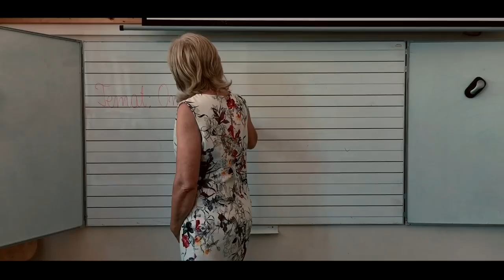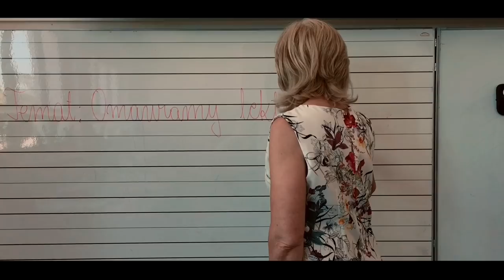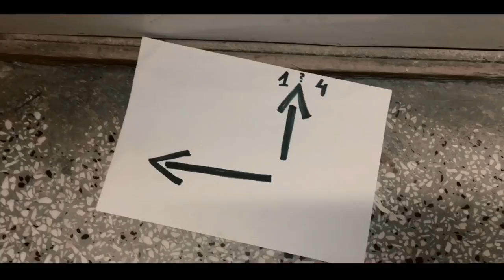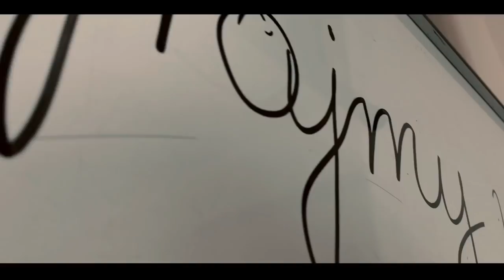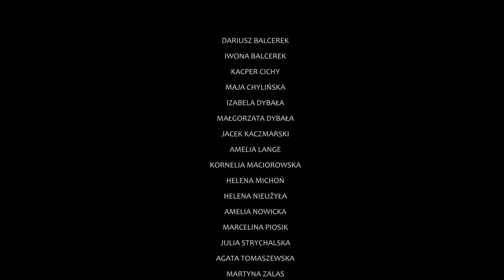KOMÓRKOWCY, film przygodowy (2018) Zespół Szkół nr 4 w Chludowie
Komórkowcy to film krótkometrażowy, który powstał w czerwcu 2018 roku w Zespole Szkół im. o. Mariana Żelazka w Chludowie w ramach szkolnego projektu teatralnego, a scenariusz do niego wymyślali uczniowe z klasy 6.  Zobaczcie co z tego wyszło 😉 No i gratulacje dla dzieciaków!

reżyseria: Delfin Łakatosz, Bogdan Żyłkowski
scenariusz: uczniowie klas 6 i 8
opieka artystyczna: Beata Bodzek, Joanna Napierała
zdjęcia i montaż: Delfin Łakatosz